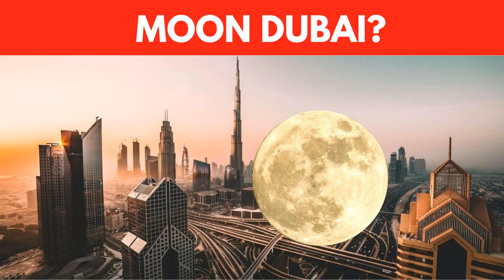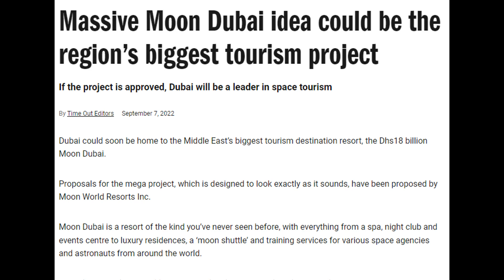Massive Moon Dubai idea could be the region's biggest tourism project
Dubai could soon be home to the Middle East’s biggest tourism destination resort, the Dhs18 billion Moon Dubai.

Proposals for the mega project, which is designed to look exactly as it sounds, have been proposed by Moon World Resorts Inc.

Moon Dubai is a resort of the kind you’ve never seen before, with everything from a spa, night club and events centre to luxury residences, a ‘moon shuttle’ and training services for various space agencies and astronauts from around the world.